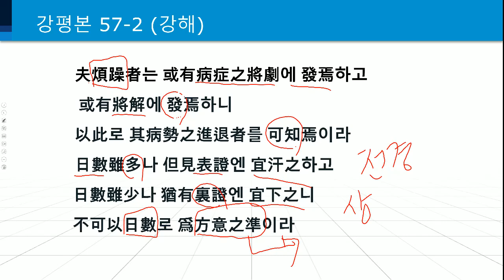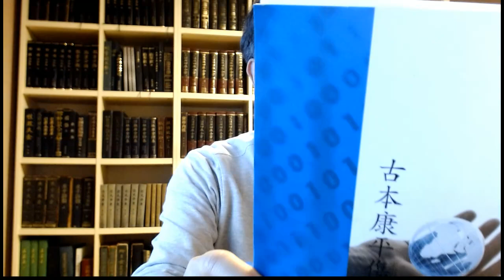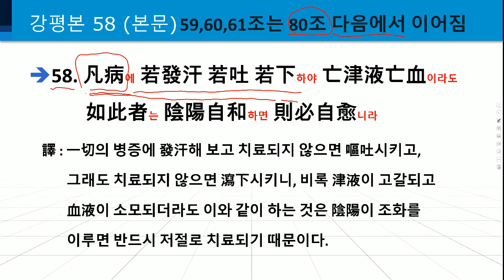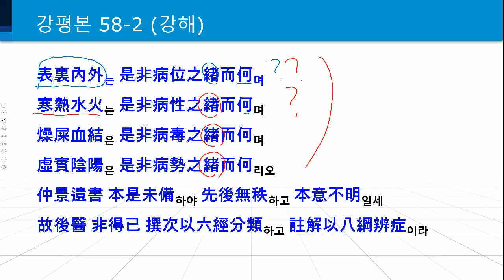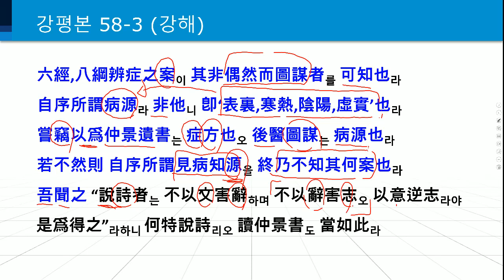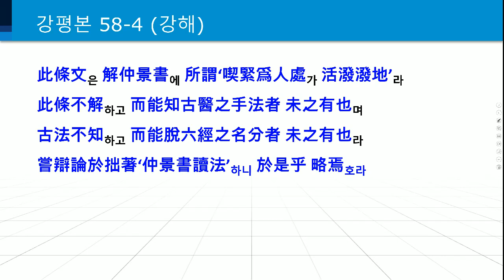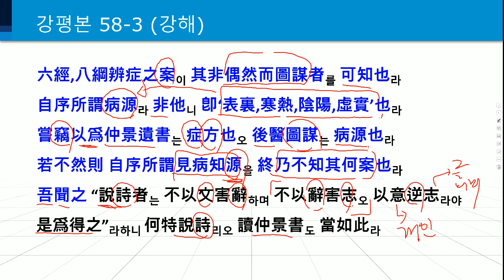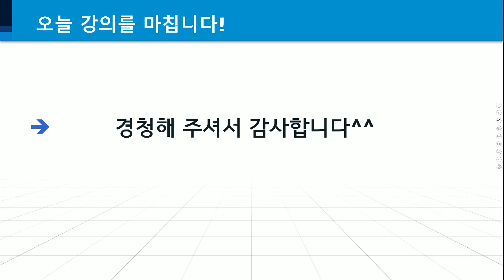강평본 상한론 본문 57~58 ( 汗吐下병행법은 중경서를 이해하는데 중요한 단서이다!)